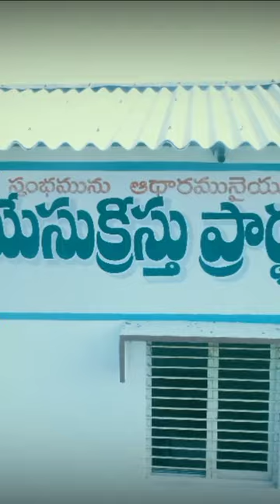tarlupadu church short video sunnykodamala wow to tarlupadu church